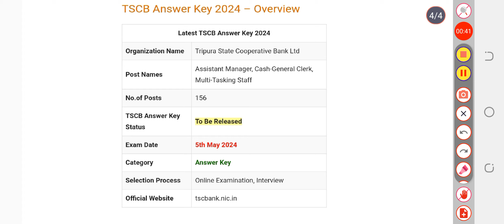TSCB Answer Key 2024 | Exam Key, Objections